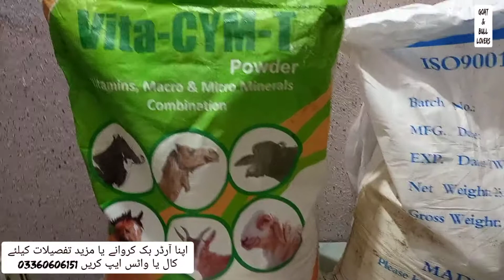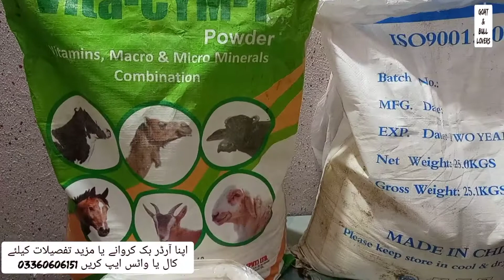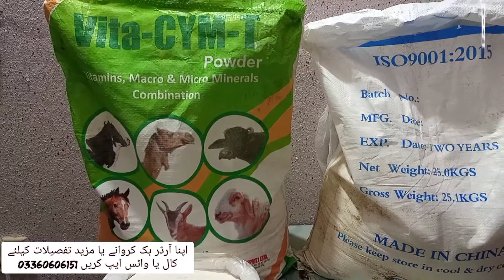Bakriyon ki khurak | Wanda for Goats | Goat diet for weight Gain